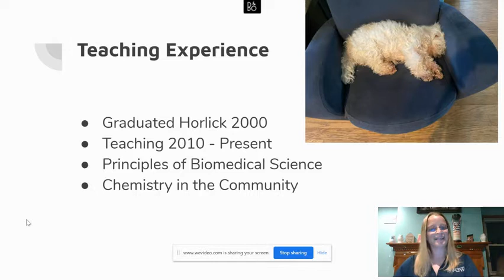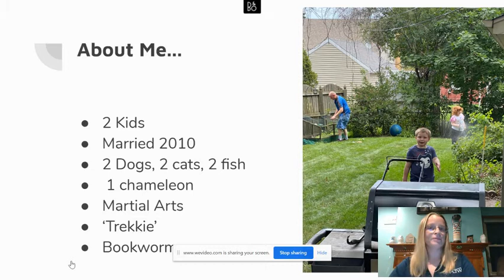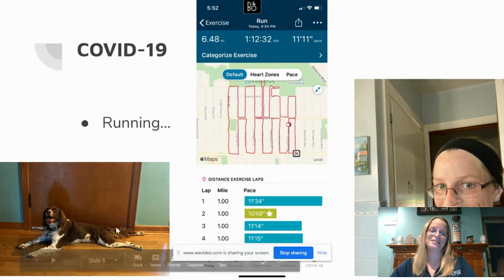Open house 2020-2021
Introduction video for distance learning during a pandemic